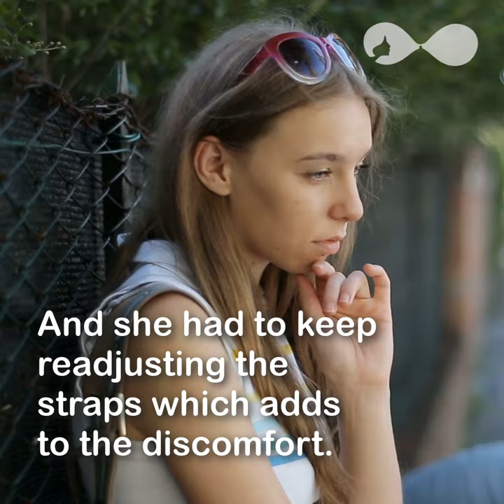Anja's Search For That Magic Bra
StickeeBra
Stick on and leave it there!
5,577 Followers, 2,604 Following, 372 Posts - See Instagram photos and videos from Stickee Bra (@stickeebra)